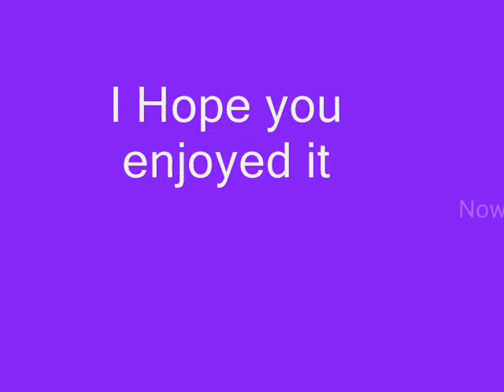Damian Marleyy--Still Searching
This Is my very First Video!